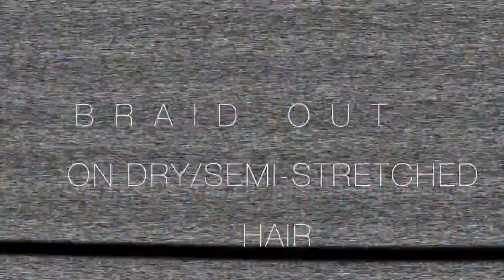BRAID OUT - on Dry 4C Hair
In today's video watch as I transformed my dry hair into a defined and fluffy braid out using the MICHE products and my favorite--refreshed curls with my Q-Redew steamer.